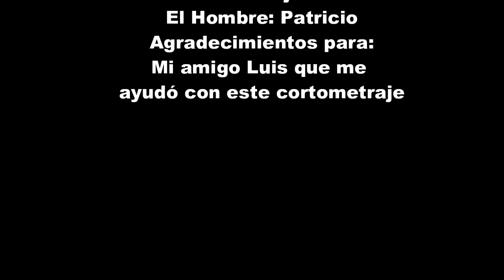Toda Tu Vida En Un Solo Dia